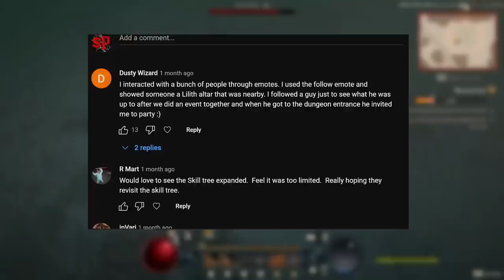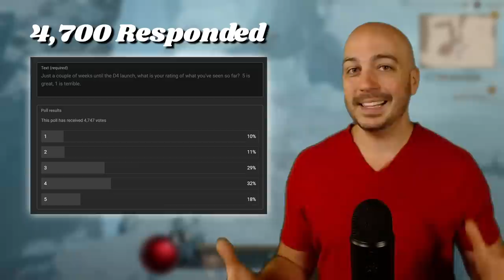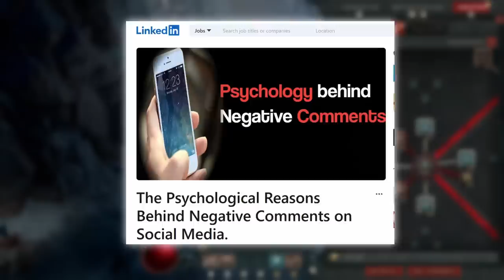Why it "Seems" Like So Many People Hate Diablo 4.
Everyone is entitled to there own opinion, but since I seen so many negative comments on all of my Diablo 4 videos, I decided to put it to the test. Is there actually a ton of people that hate Diablo 4? I have had this video planned for some time now, so it is not directed at or a response to any other individuals opinion or video.

Viewers can also sponsor a video, such as picking a particular set of runs for a drop highlight video.

(RIG)
✅ASUS TUF Gaming NVIDIA GeForce RTX™ 4070 Ti

(PERIPHERALS)
✅FLEXISPOT Standing Desk 48 x 30 Inches Height Adjustable Desk:https: //amzn.to/3MwC4mt